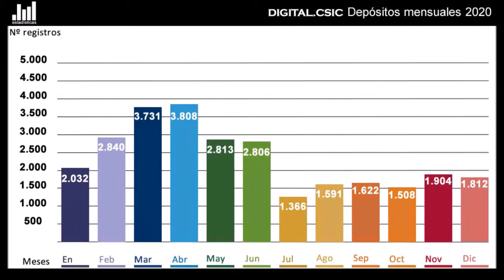DIGITAL.CSIC (estadísticas): evolución mensual 2020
Número de registros subidos en 2020 (por meses).